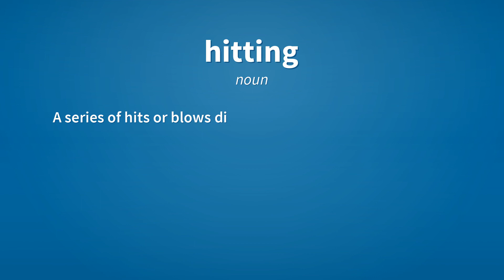Hitting | Meaning of hitting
See here, the meanings of the word hitting, as video and text.

hitting (noun)
    A series of hits or blows directed at a person or object.
        Their conflict ended in hitting.

hitting (noun)
    The skill of hitting.
        The batter's hitting improved with practice.

hitting (verb)
    Present participle of hit.

Reference:
    hitting